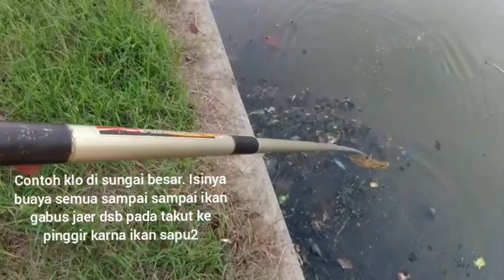nyetrum di bekas lopak lopak isinya bukan buaya tapi sapu sapu